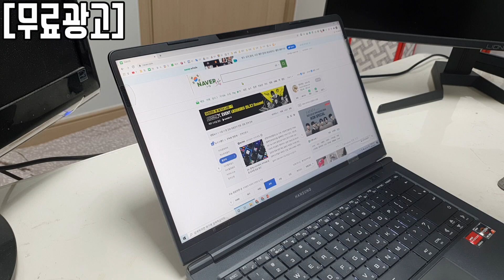[개봉기] 레노버 V15 G2 - TN패널이지만 괜찮아 싸니까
램추가함려면 8기가로 하세요 4기가는 2666MHz 밖에 없습니다 ㅠ

레노버 V15 G2 82KD000UKR (SSD 256GB)
상세 스펙

내돈내산0UKR (SSD 256GB)
상세 스펙

내돈내산